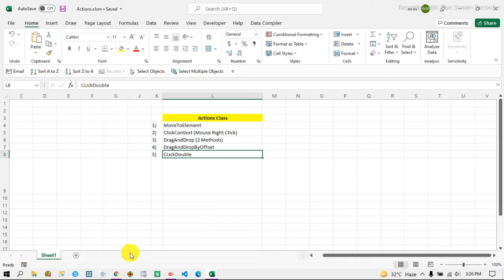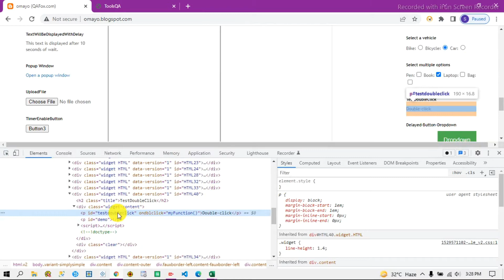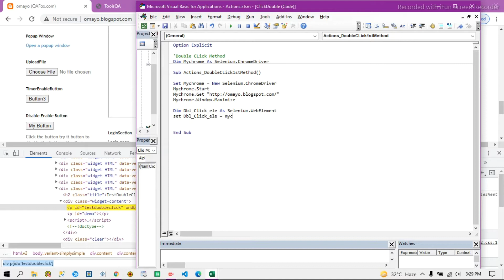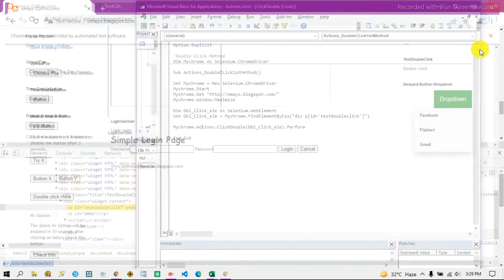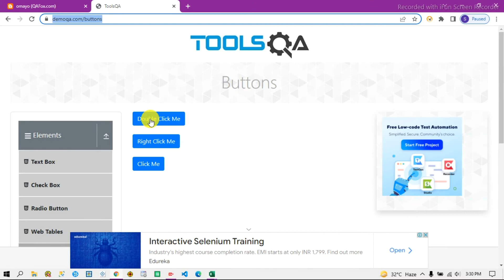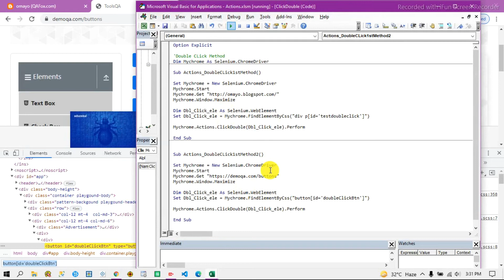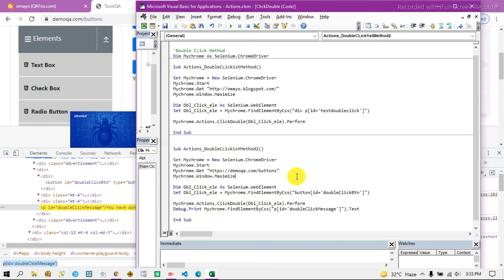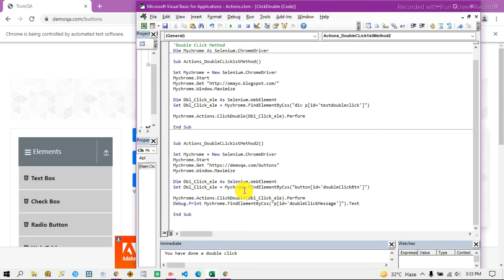Selenium VBA - Actions Class (ClickDouble)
What is ClickDouble  in Selenium VBA?

As with any automation process, the first step is to navigate to a particular web page and locate a specific element on which the double click action needs to be performed.

Once the element is located, perform the Double Click operation using the Actions class.

Method is shown in the video